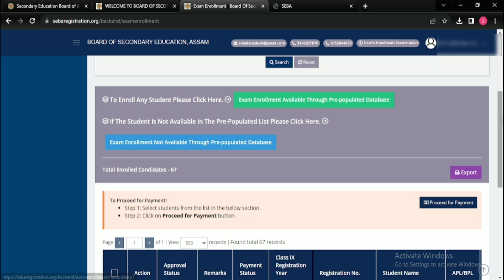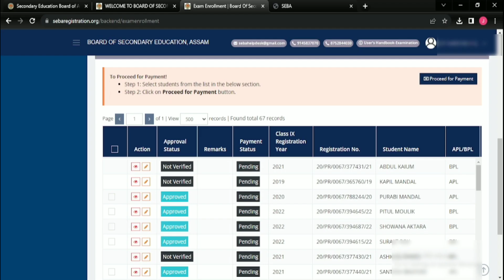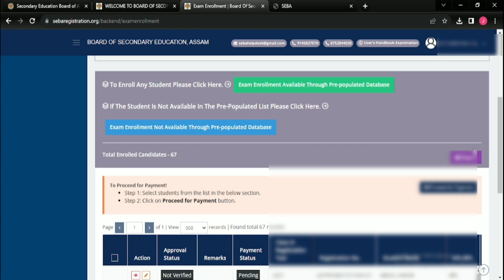Approval status Not verified HSLC exam form fillup| how to solve